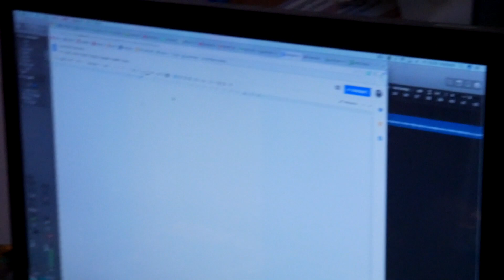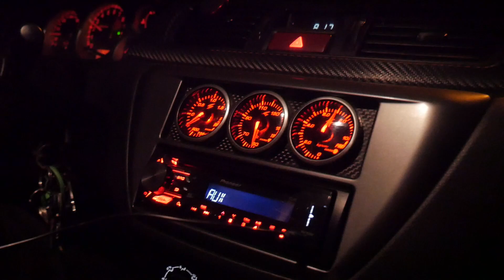ZTROLOWANY NAGRYWA U MNIE KAWAŁEK /CJRCY #2 ft. czuux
w drugim odcinku CZY JESTEM RAPEREM CZY YOUTUBEREM pomagam ZTROLOWANEMU nagrać pierwszy kawałek a pomaga nam w tym KIFI